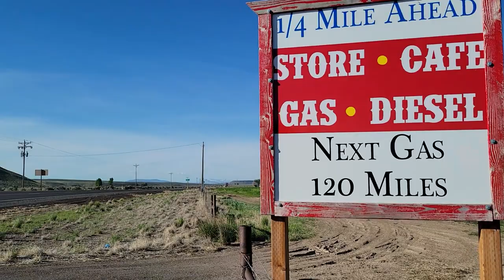Giant Loop Ride Part 2 Dork in the Road, Beards Bikes and Camping, Harley Davidson Crane Hotsprings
In this video, Kris and Nathan take you to the 2021 Giant Loop Ride and show you around! Riding dual sport and adventure motorcycles in Oregon is something special! Going to Crane Hot Springs is such a fantastic way to end the ride!